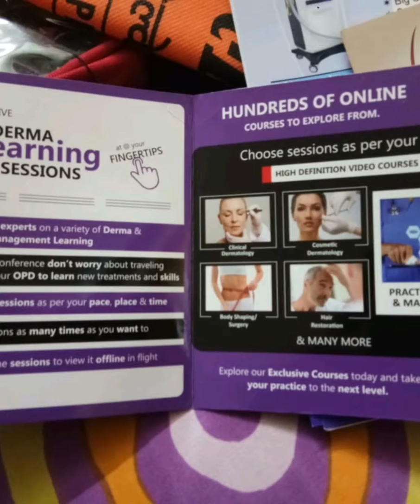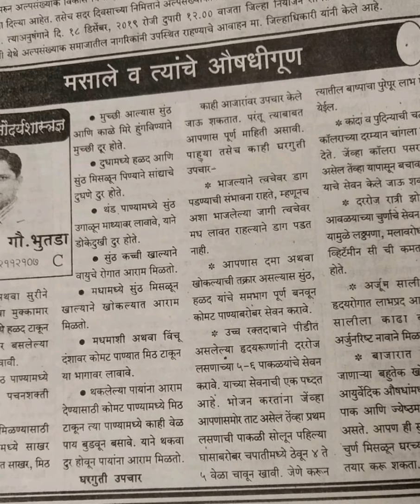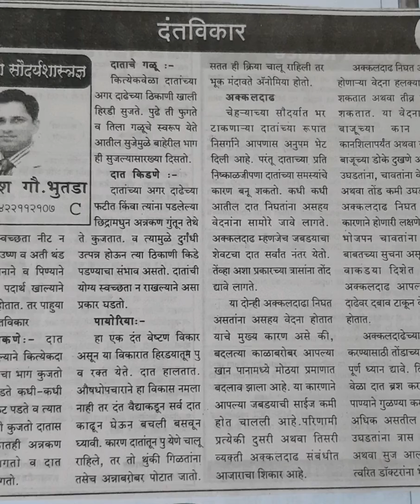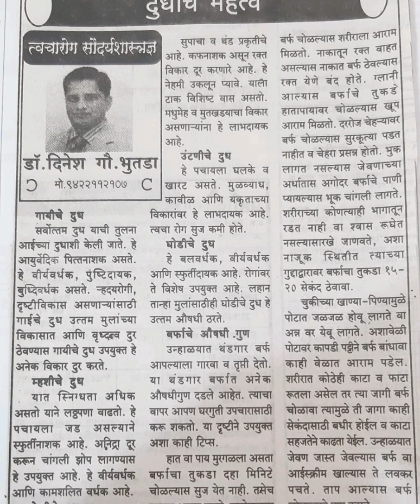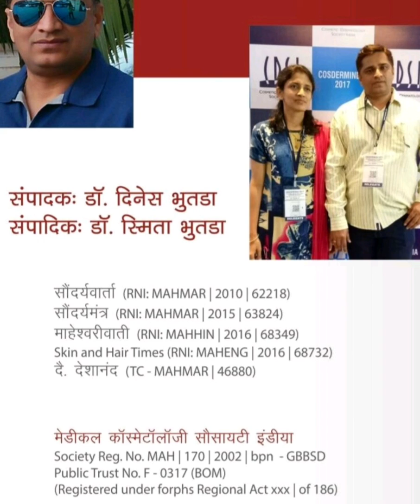Dr Dinesh Bhutada Skin India (Information)